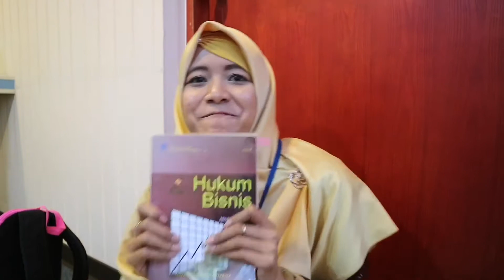SVLOG : WISUDA BARENG ( SEMOGA)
Assalamualaykum
Di video kali ini saya mewawancarai teman Manajemen 5 Universitas Terbuka Taiwan. Semoga bisa wisuda Bareng 😁